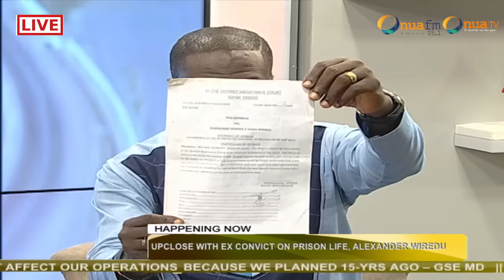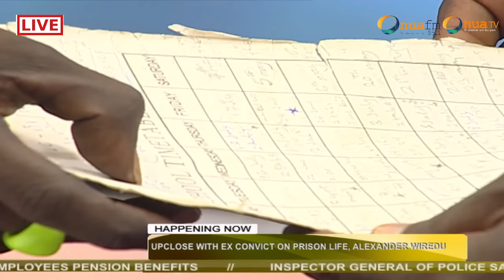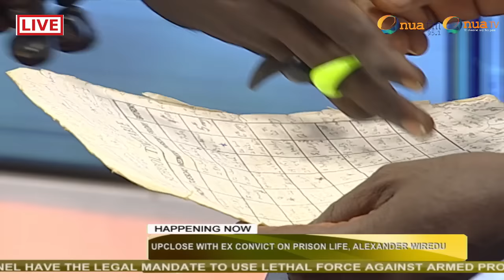EX CONVICT PRISONER REVEALS MORE SECRET IN PRISON AND HOW HE ENDED UP IN THERE.........🔥🔥🔥🔥🔥🔥🔥